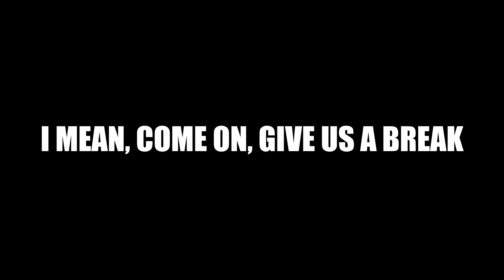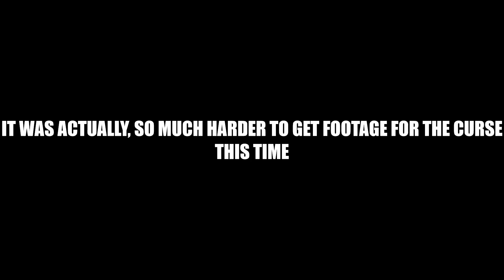The DeValera Curse... 3.0 [ECRP]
We're stayin' alive ;)